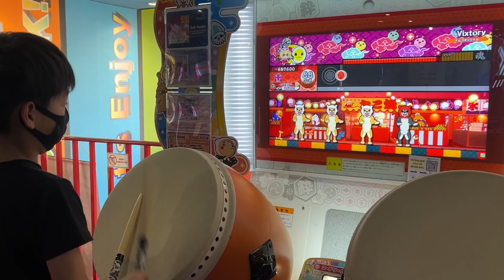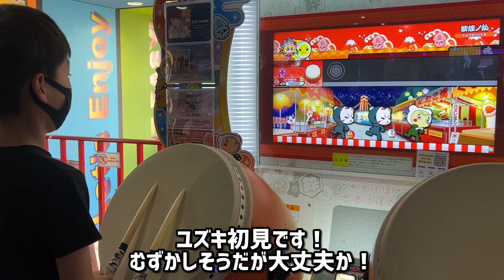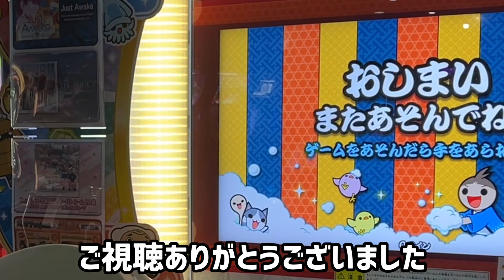SUPERNOVA、Vixtory、紫煌ノ乱に挑戦だドン【太鼓の達人,小学生,ドンだー,キッズ,子供】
カラ鞠の花六本の薔薇と采の歌Angel Halo神竜 ～Shinryu～に挑戦【太鼓の達人,小学生,ドンだー,キッズ,子供】

名人高1なべ君と、八段中3たくみ君とローテで段位道場外伝！目指せ！285万点突破！【雅】マスブ・チュジー生誕記念#2022【雅】

チルノのパーフェクトさんすう教室、モノクロボイス、Venomousに挑戦【太鼓の達人,小学生,ドンだー,キッズ,子供】

ベノム、そして勇者は眠りにつく、はたらく2000に挑戦【太鼓の達人,小学生,ドンだー,キッズ,子供】

練習で段位道場外伝、目指せ！285万点突破！【雅】に挑戦【太鼓の達人,小学生,ドンだー,キッズ,子供】

なべ君とセッションでダーリンダンス、まいにちがドンダフル、SUPERNOVAに挑戦【太鼓の達人,小学生,ドンだー,キッズ,子供】

女帝 ～インバラトゥーラ～、ダーリンダンス、オドループに挑戦だドン【太鼓の達人,小学生,ドンだー,キッズ,子供】

よーいドン！キラメキラリ闇の魔法少女Aragamiに挑戦だドン【太鼓の達人,小学生,ドンだー,キッズ,子供】

小学2年生で十段のへんなひと君とセッションでAngel Halo、いーあるふぁんくらぶ【太鼓の達人,小学生,ドンだー,キッズ,子供】

超人ひろ君とセッションでAngel Halo 、アンリミテッドゲームズ、神竜 ～Shinryu～に挑戦！【太鼓の達人,小学生,ドンだー,キッズ,子供】

達人の わいたー君とセッション！GiGO今福【太鼓の達人,小学生,ドンだー,キッズ,子供】

らっぷぅー君とセッションで泥の分際で私だけの大切を奪おうだなんて、闇の魔法少女、人のお金で焼肉を食したい！に挑戦【太鼓の達人,小学生,ドンだー,キッズ,子供】

神竜 ～Shinryu～、憎悪と醜悪の花束、モノクロボイスに挑戦【太鼓の達人,小学生,ドンだー,キッズ,子供】

泥の分際で私だけの大切を奪おうだなんて、阿修羅ちゃん、群青に挑戦【太鼓の達人,小学生,ドンだー,キッズ,子供】

女子ドンだー！四段ゆめ丸ちゃんとセッションで泥の分際で私だけの大切を奪おうだなんて、キラメキラリGrip ＆ Break down !! 、やわらか戦車【太鼓の達人,小学生,ドンだー,キッズ,子供】

乱数調整のリバースシンデレラ、チルノのパーフェクトさんすう教室、Angel Halo【太鼓の達人,小学生,ドンだー,キッズ,子供】

達人こりゅう君とセッションでSUPERNOVA、刻竜、ダンガンノーツ  teamシャトー 　【太鼓の達人,小学生,ドンだー,キッズ,子供】

小学四年生六段ともやくんとセッションでThe Future of the 太鼓ドラム彁泥の分際で私だけの大切を奪おうだなんて【太鼓の達人,小学生,ドンだー,キッズ,子供】

泥の分際で私だけの大切を奪おうだなんて、SUPERNOVA、Grip ＆ Break down !! ‐達人Edit.‐に挑戦【太鼓の達人,小学生,ドンだー,キッズ,子供】

小学生ローテ！ @まさきっき  君とともやくんと明星ロケット、憎悪と醜悪の花束、群青【太鼓の達人,小学生,ドンだー,キッズ,子供】

小学四年生名人 @まさきっき  君とスカーレット警察のゲットーパトロール24時、Aleph-0、Hello, Mr.JOKER【太鼓の達人,小学生,ドンだー,キッズ,子供】

達人の @たーし  君セッション！セガ今福で達人の方との初セッション！【太鼓の達人,小学生,ドンだー,キッズ,子供】

Hello, Mr.JOKER泥の分際で私だけの大切を奪おうだなんてスカーレット警察のゲットーパトロール24時に挑戦【太鼓の達人,小学生,ドンだー,キッズ,子供】

@teamなべ  高1名人なべ君と小3九段ユズキでセッション！Angel Halo、ホロメン音頭、Grip ＆ Break down !! ‐達人Edit.‐